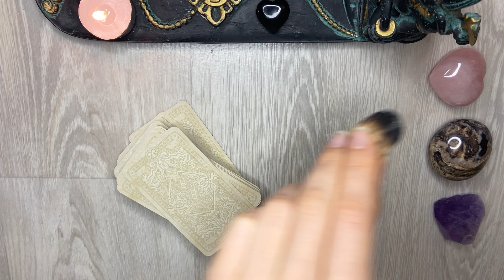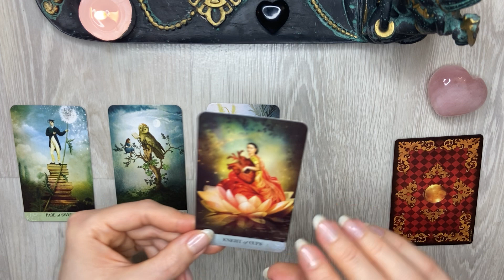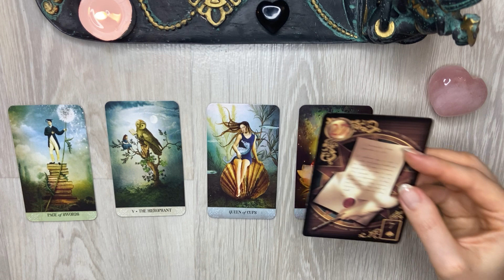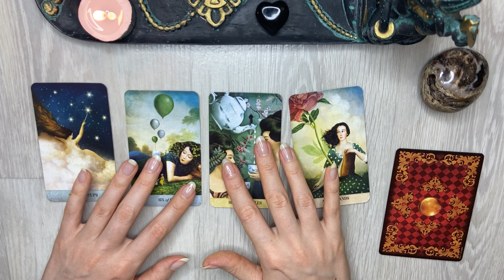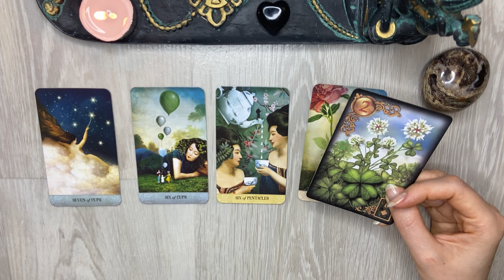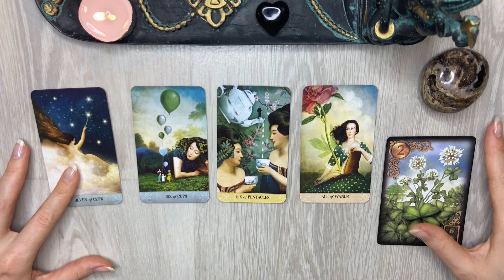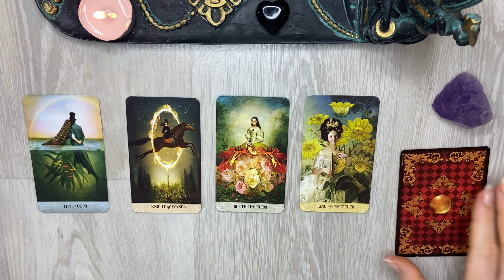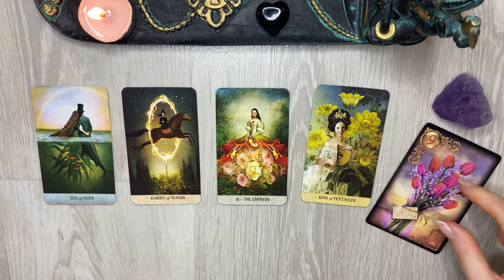💜The COSMOS has a very LUCRATIVE OFFER for YOU !💫Are YOU ready to RECEIVE ?💖Pick a Card💎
❣️Timestamps❣️
🔮Pile #1 - 02:59
🔮Pile #2 - 16:36
🔮Pile #3 - 27:33
                                 Options  02:12

and make your payment, then email me the screenshot of your receipt, brief details surrounding situation, ie. karmic situation, separation, limited contact, names, DOB, photos if you wish but not necessary.

📆SHEDULED readings :
30 $ - 1 question prerecorded video reading.
55 $ - 2 questions prerecorded video reading.
75 $ - 3 questions prerecorded video reading.

⚡️SAME DAY ( within 24 hrs )
77 $ - one question prerecorded reading.
133 $ -  2 questions prerecorded video reading.

This Pick a Card reading is timeless. It might be applied whenever you are drawn to hear it. Use your intuition to guide you. If this message doesn’t resonate with you, than it's not meant for you.

🔱 Tarot and Oracle decks:

Tarot of Mystical Moments by Catrin Welz Stein
Gilded Reverie Lenormand

N.B. Some of the links i provide on this channel and in the comments may contain Amazon product referral links, as Amazon Assosiate i earn from qualifying purchases at no additional cost to you ! I extend my gratitude for using them and for being a support to this channel.🌺
May you always be blessed ! 🙏🏻💜